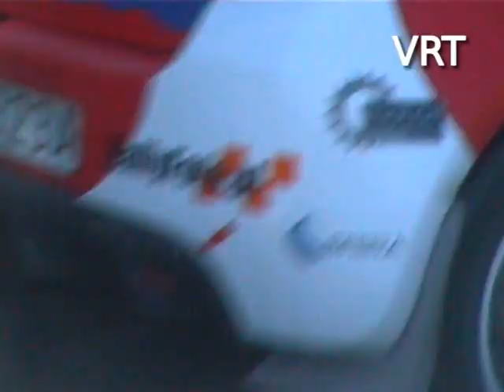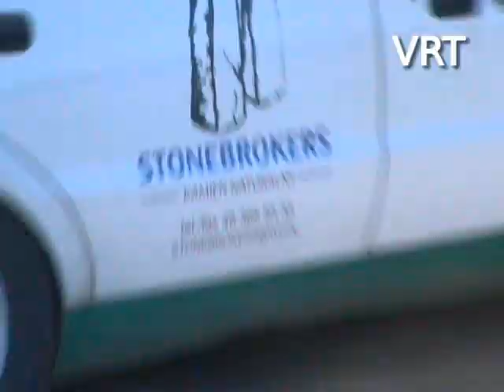Rajd Warmiński 2010 cz.1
Rajd Warmiński 2010 część 1